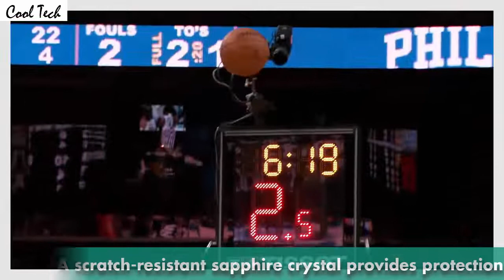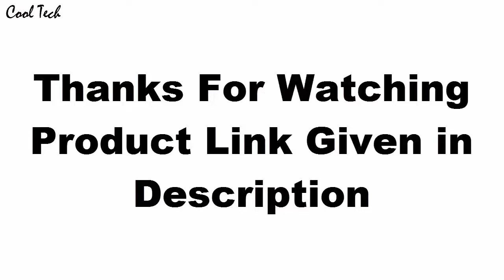Top 7 Best Luxury Watches Under $2000 For Men Now 2020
10.Junghans Watch 027/4501.00

09.Longines Master Collection 38mm

08.Oris Big Crown ProPilot GMT

07.TAG Heuer Men's CAZ2011.FT8024

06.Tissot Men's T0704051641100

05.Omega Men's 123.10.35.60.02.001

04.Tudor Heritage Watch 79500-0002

03.TAG Heuer Men's WAR201A.FC6266

02.Omega Watch 175.0032

01.Rolex Air-King Watch 5500